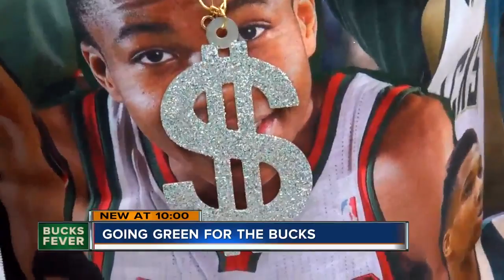Fans show off their Milwaukee Bucks dedication at Game 2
Fans around Milwaukee ahead of Game 2 are showing just how dedicated they are to the Bucks. For some, it means showing up hours early to save seats for their friends.